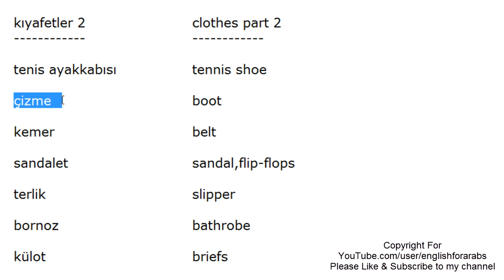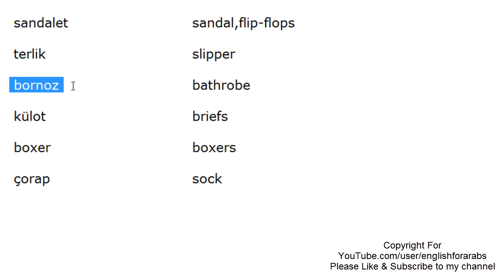Clothes names in Turkish part 2 - Turkish For Beginners